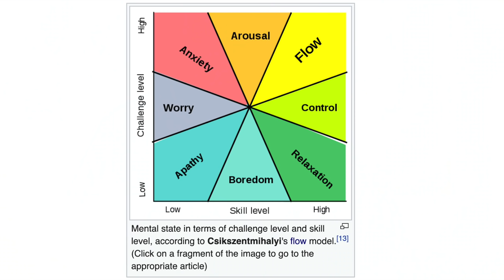Master Managing Remote Teams - Local or International project management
Being able to manage remote work and remote teams is more important than ever.
Unfortunate Current Events
Globalization
Outsourcing
International teams

Daniel Hindi explains HOW TO MASTER REMOTE TEAMS

So why are remote teams not our go-to strategy when hiring a workforce? I've been dealing with at least a mix of local and remote workforce my entire career so I can tell you the advantages and disadvantages of what I found.
Performance / Focus
Transparency
Availability
Misaligned Vision

The problem is your process
The truth of the matter is these are all signs of a vulnerable process that relies too heavily on environment to self-correct.
“Is John working?” All I have to do is look over to his desk
What is John working on? All I have to do is look over John shoulder
However we all know just because you're at your desk and have a spreadsheet up on this case code doesn't mean you're actually working or at least not working effectively

I know this problem.
I live this problem.
I've solved this problem.
Through experimentation research and reading a ton of books I figured out what works best for me and guess what it probably works best for you to

I get asked all the time how do you manage so many developers that are thousands of miles away many of which you've never met personally and still get results?

And if you see my other videos you know I always talk about the golden ratio of local resources versus remote resources and to be clear I do encourage a mixture of both however we don't always have that luxury.
So where do we begin addressing this issue?

1-It Starts with you
Yes you
Good thing is that you’re already watching this video
Own this initiative
Discipline for your team starts with you
You need to start being Punctual. Start and End meetings on time.
Hold up the process

2- Communication
Slack, Skype, whatever

Remember the part where I mentioned we rely on our environment? Why do we have open office concepts? Its for the Serendipitous information that happens by being on close proximity to others

Others are people, not “Resources”
All hands meetings
Alignment on mission and vision
Inter-Department communication
Visibility to your efforts end to end

3- Process
Do you need a process that encourages productivity transparency and accountability

Agile
Daily Standups
Standardize, Ritualize, Optimize
Don’t reward hard work with more hard work
Autonomy
Accountability
Clear and measurable results (SMART)
Retrospectives
Team Spirit: Win together and lose together

4- Coaching
It's so easy to forget to nurture your team and coach them individually when you don't see them face-to-face every day
One one One coaching
What did you do well
What can you improve
Pillars of success
Challenge them
Acknowledgment